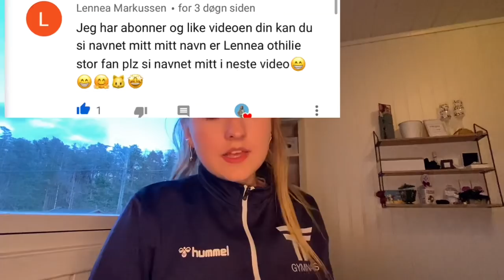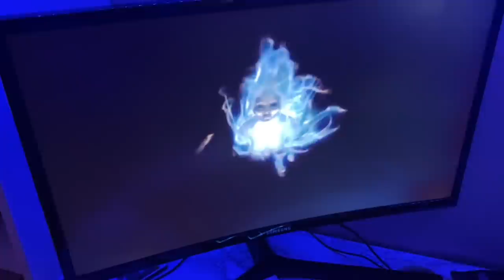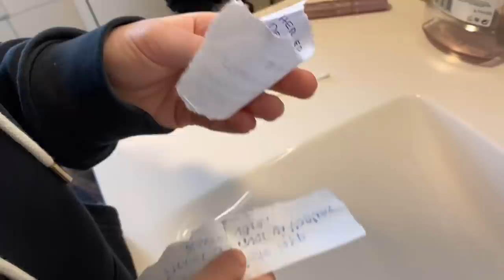PÅSKEJAKT🐣🐣(Han må opp til flaggstangen😂)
I dagens video har jeg en ganske sinnssyk påskejakt for Dennis🤪
Håper dere liker den❤️